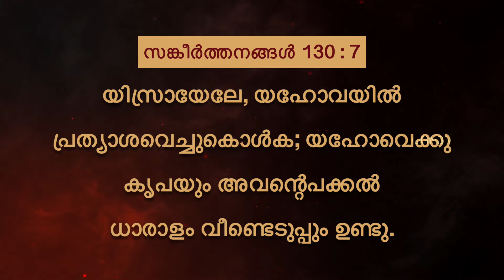യേശുവിനോടൊപ്പം നടക്കുക | സഹോദരൻ മോഹൻ സി. ലാസറസ് | ജൂൺ 12 | Malayalam